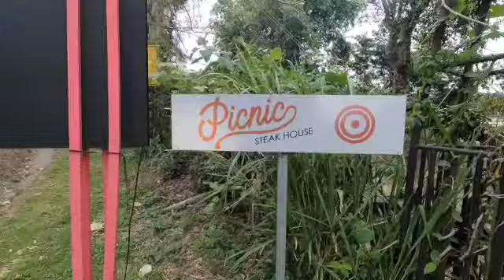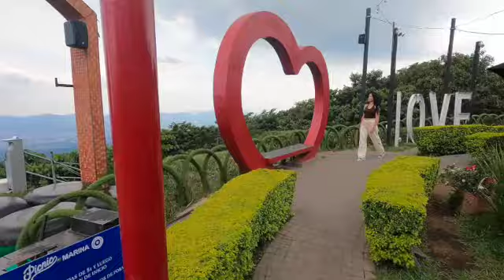THE HIDDEN BEAUTY OF El Salvador THEY DONT SHOW YOU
picnic steak house # volcanoes #